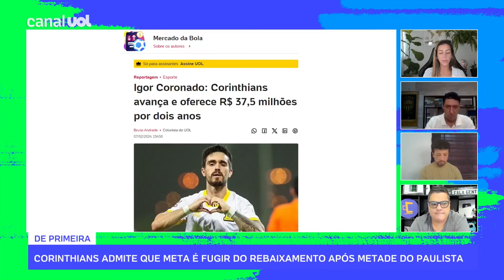'MOMENTO DO CORINTHIANS PREJUDICA TRANSIÇÃO DE GAROTOS CAMPEÕES DA COPINHA', DIZ ANDRÉ HERNAN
André Hernan disse no De Primeira que atletas mais jovens do Corinthians, principalmente os campeões da Copinha, estão sentindo a pressão pelo momento vivido pelo clube. O colunista disse que isso pode prejudicar na transição deles da base para o profissional.